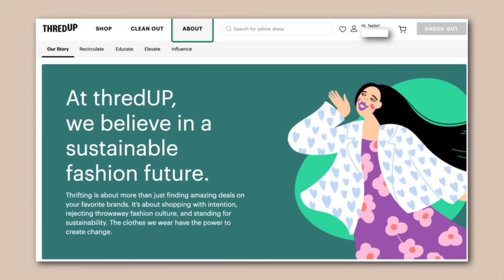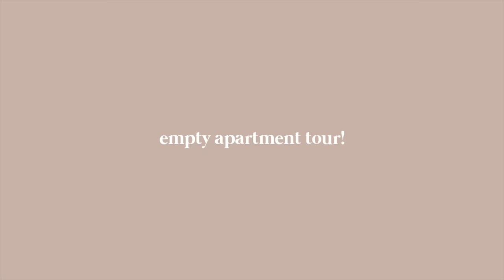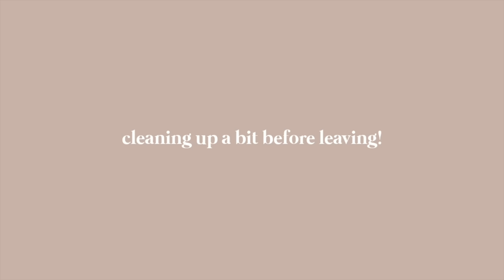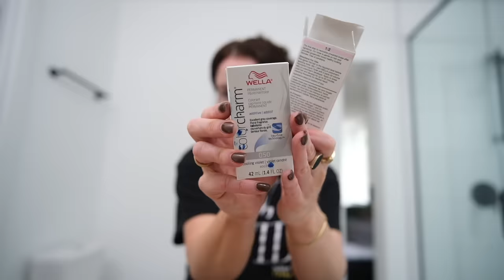empty APARTMENT TOUR! 🏡 let the moving begin, sally beauty trip / MOVING VLOG ep 1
MOVING VLOG ep 1! with code

➜ Amazon STOREFRONT (all my favs)

◇ catrice 20 hr eyeliner
◇ elf lash n roll mascara
◇ lip liner in sand beige
◇ dawn dish soap apple
◇ wine glasses and bowls are tjmaxx
HAIR PRODUCTS
◇ wella t14 (I used 2 boxes)
◇ 10 volume developer
use a bowl or bigger bottle than I did!
◇ about 2 capfuls of the wella 050 additive (fyi, this is permanent which I didn’t realize until right now lol)
◇ joico titanium
◇ roots: clairol 3
◇ hair curled with my flat iron
◇ garnier shampoo & conditioner
◇ grey beanie

Follow along on IG!

in this vlog: moving into a new apartment, empty apartment tour, toning red brassiness out of brunette hair with wella t14 and 050 toner, moving out of state, state to state move